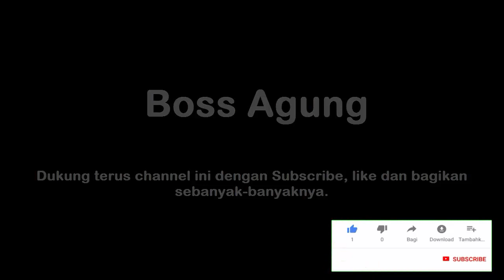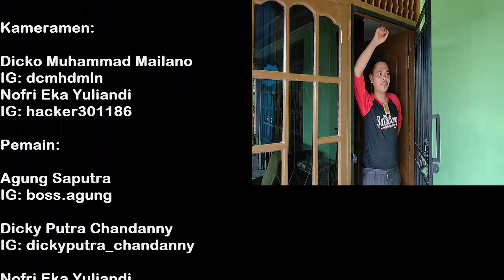Mamanciang Baluik | Komedi | Bos Agung dan Kawan - kawan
Selamat datang kembali dichannel Boss Agung, dalam komedi kali ini kami mengangkat judul "Mamanciang Baluik", selamat menikmati hiburan dari kami dan semoga terhibur.

Terimakasih

Ttd
Boss Agung dan Kawan-kawan